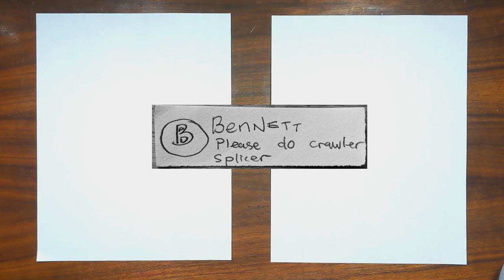How to draw Crawler Splicer (BioShock)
This time, Dad and Bennett drew a Crawler from Bioshock.  This was a suggestion from Bennett B.  If you have a request for a drawing, let us know what you'd like to see by leaving a comment.